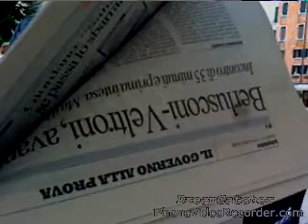Veltrusconi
From iPhone